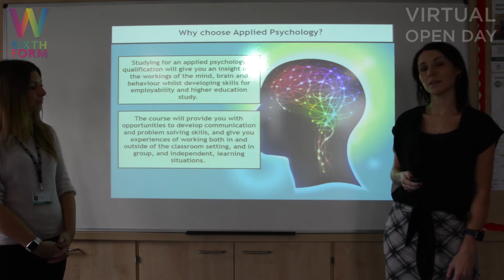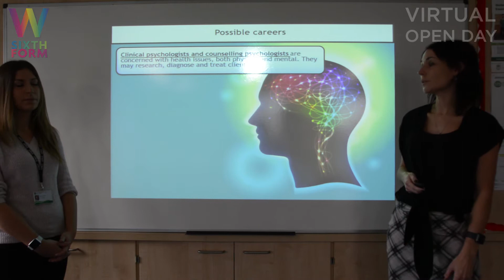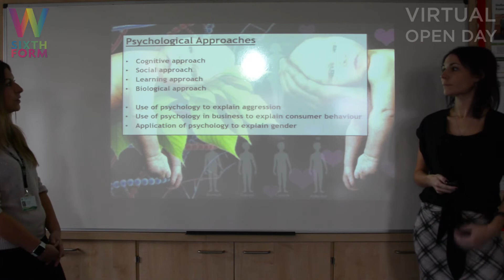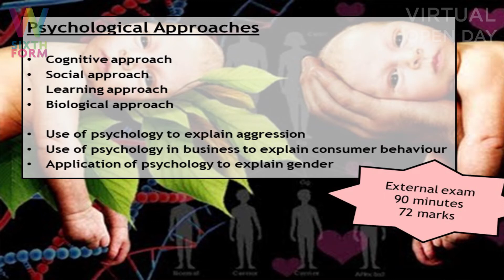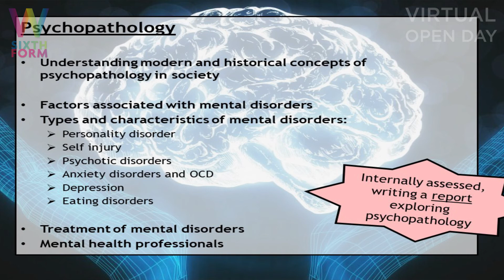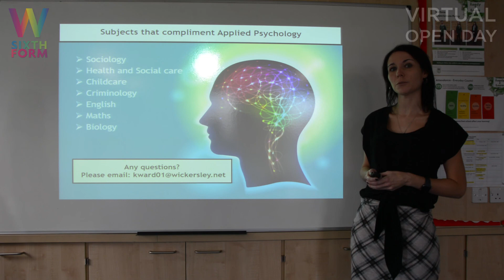Applied Psychology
A virtual insight into Applied Psychology at Wickersley Sixth Form.